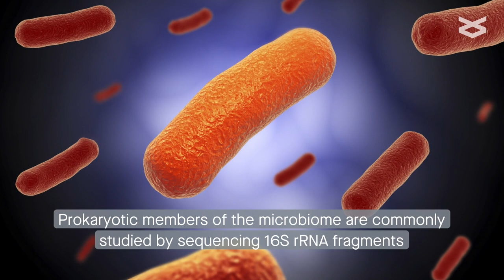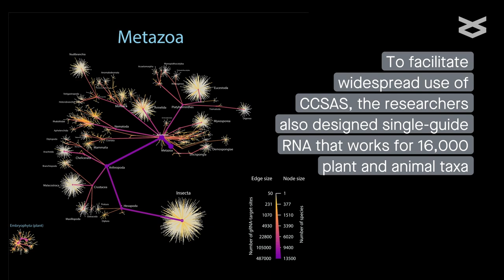Revealing the oyster spat eukaryotic microbiome with CCSAS, a new sequencing method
Zhong, et al. “Revealing the composition of the eukaryotic microbiome of oyster spat by CRISPR-Cas Selective Amplicon Sequencing (CCSAS).” Microbiome (2021)